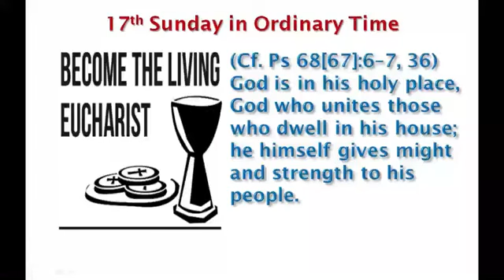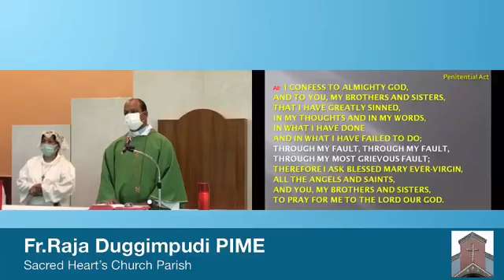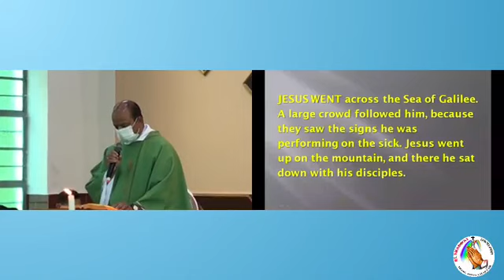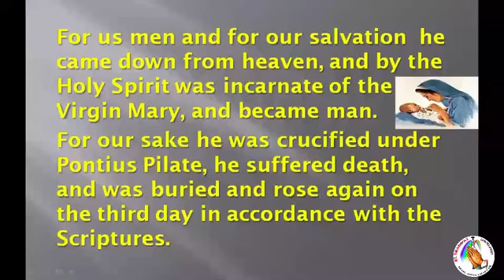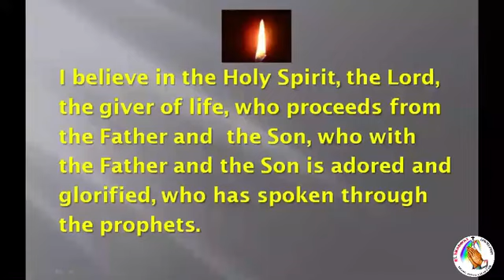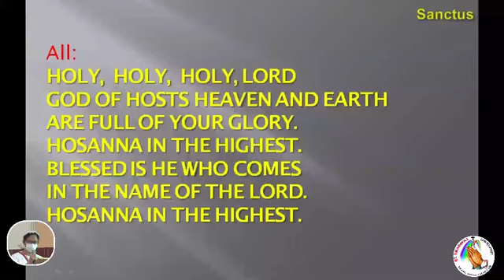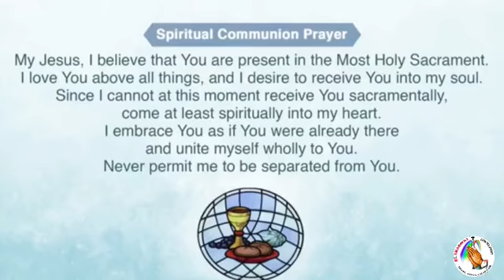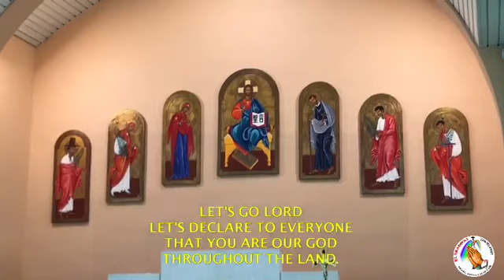July 24,2021 Eucharistic Celebration Gospel: John 6:1-15 Mass Presider: Fr.Raja Duggimpudi PIME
Saturday 17th Sunday in Ordinary Time
First Reading: 2 Kings 4:42-44
Responsorial: Psalms 145
The hand of the feeds us; he answers all our needs.